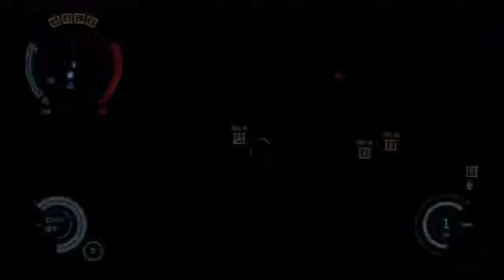2015-07-03T03:47Z - Dust 514